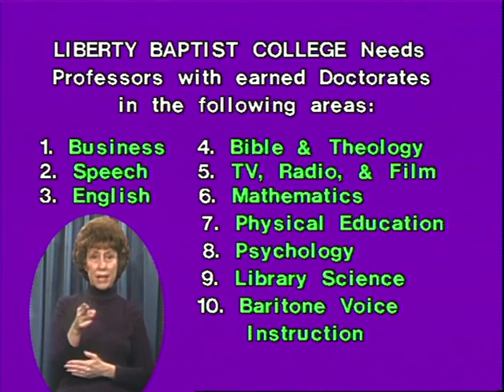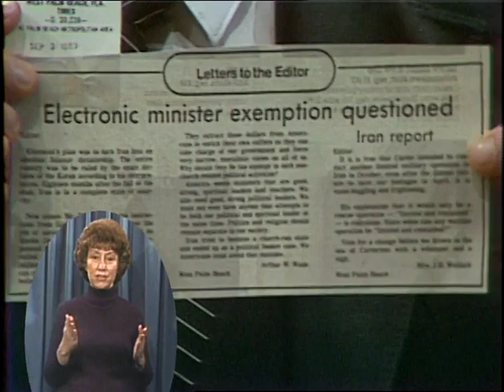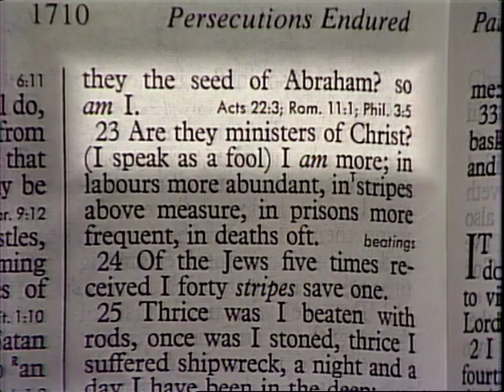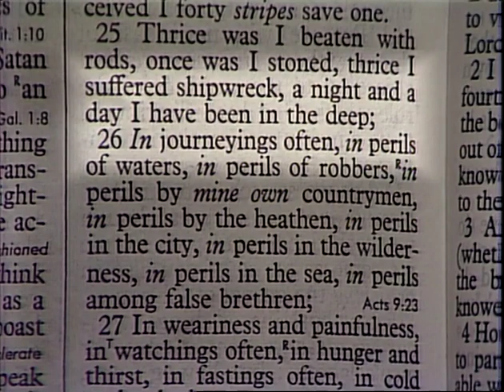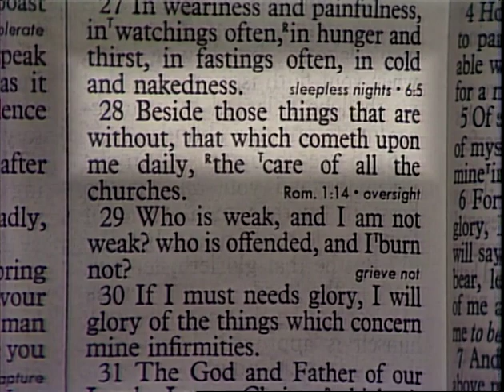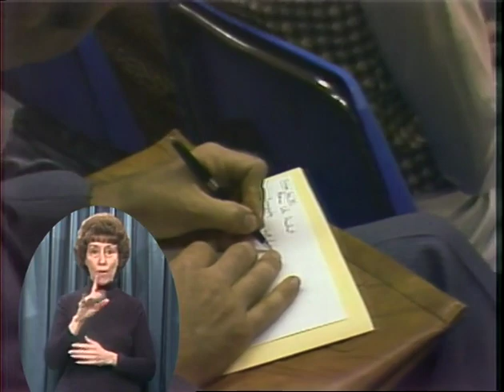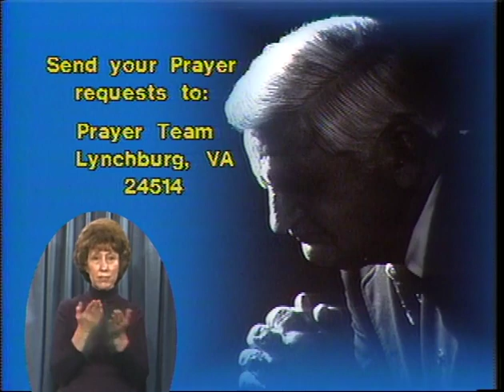Jerry Falwell 0421 Changing America's Morals